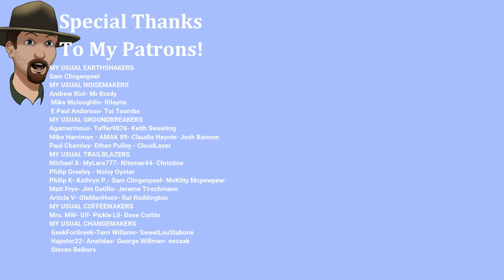Hunting the Cave Wolf! - Long Dark Interloper S6E94